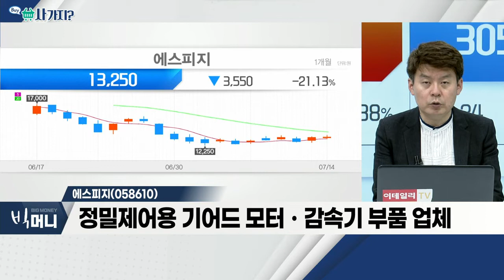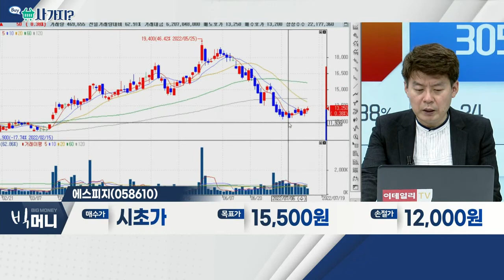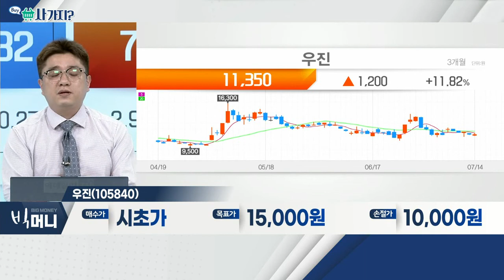키움증권(039490), 에스피지(058610)_사가지 (20220714)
- 정밀제어용 기어드 모터ㆍ감속기 부품 업체
- 글로벌 점유율 90% 日 제품, 국산화 업체
- 美 업체에 자동화 공작기계 납품 시작

- 브로커리지 부문 시장 점유율 공고
- 주식시장 반등 기대감
- 불확실성 점진적 해소